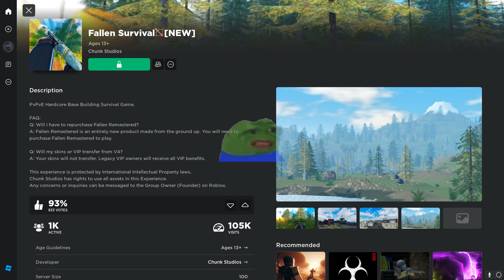Washed YouTuber Plays Fallen Survival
My Group-(Must be a member for 14 days for any giveaways)

Roblox is a massively multiplayer online game platform that allows users to create and share their own games. "Survival games" are a popular genre of games on the platform, where players are placed in a virtual environment and must survive against various obstacles and challenges. These games often involve gathering resources, building structures, and defending against hostile creatures or other players. Survival games on Roblox can vary greatly in terms of mechanics and themes, but they all have the core objective of survival. Fallen consists of PvP, NPC interactions, Looting, Building, and Raiding.